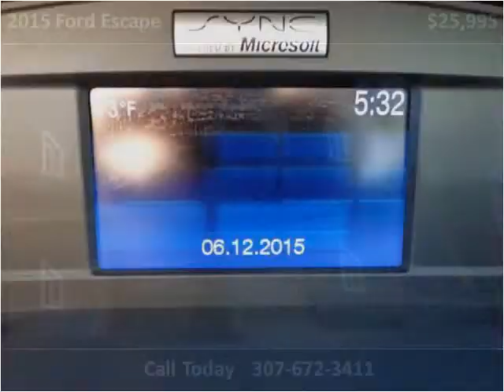2015 Ford Escape Used Cars Sheridan WY